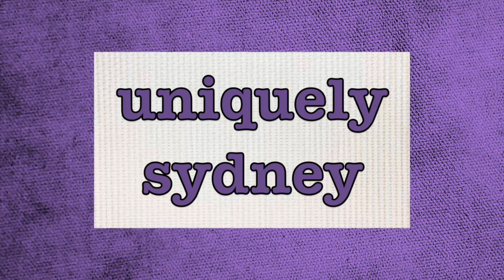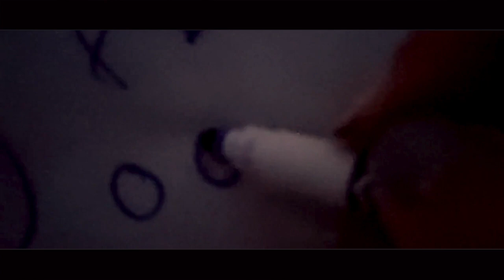experiencing TANGLED in REAL LIFE (Lantern Festival Vlog 2020)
i basically LIVE for this event every year. so glad covid didn't stop it. thank you jaide & kayleigh for going with me. ❤️
hey lovelies, i'm sydney. i love spending time with my family and friends, adventuring and traveling, drinking coffee and tea, singing and listening to music. i've been taking photos and videos documenting my life since i was just a kid... and i finally have somewhere to store and share it all. pls join me on my adventures! 💜